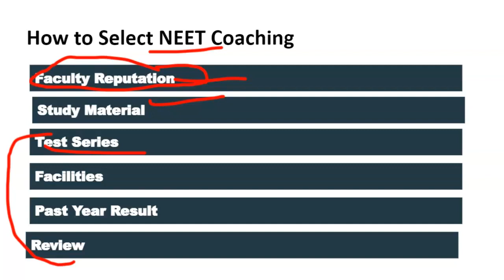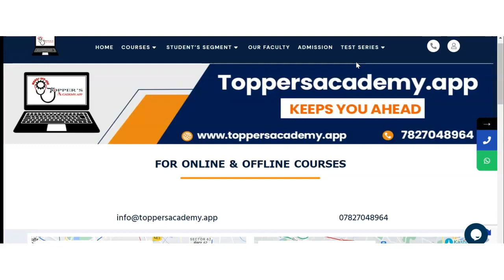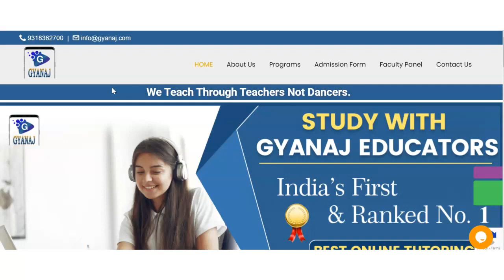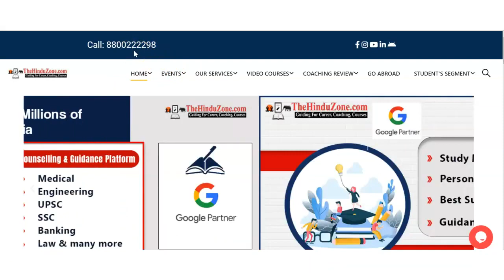Best NEET Coaching in Kukshi| Top NEET Coaching in Kukshi